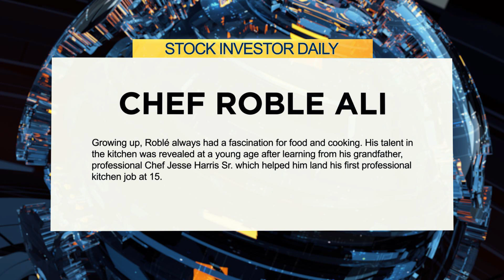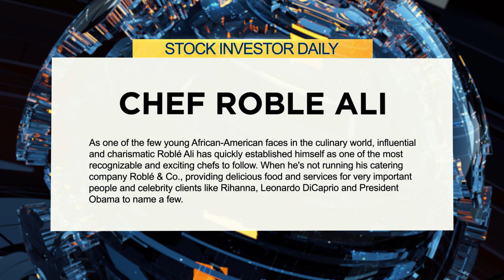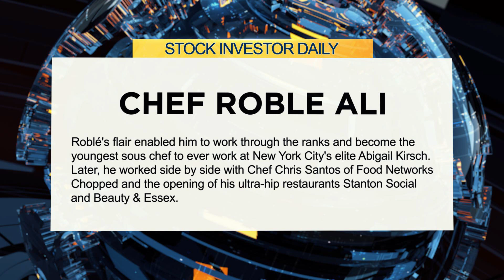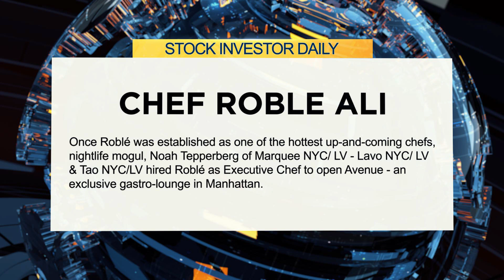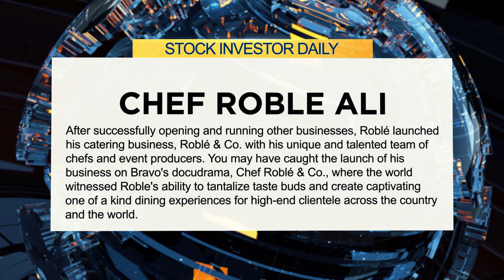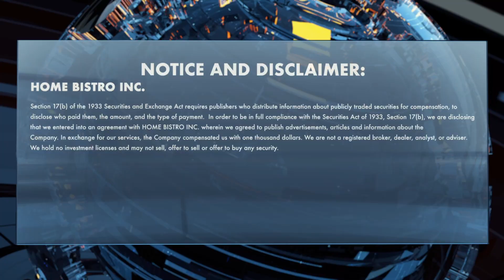HBIS Interview with Chef Roblé Ali and Zalmi Duchman. CEO of Home Bistro.